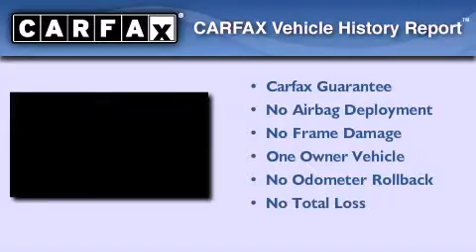2003 Jaguar X-Type Union City NJ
We are proud to present this 2003 Jaguar X-Type .
 We've been honored to serve the Jersey City NJ area , we promise that your experience at our dealership will exceed your expectations !
 Year : 2003
 Make : Jaguar
 Model : X-Type
 Engine : 2.5L V6 SFI DOHC
 Trans . : Automatic
 Exterior : Ebony
 Miles : 101,196
 Interior : Ivory
 New Jersey State Auto Auction
 Pre-Owned 2003 Jaguar X-Type Jersey City NJ